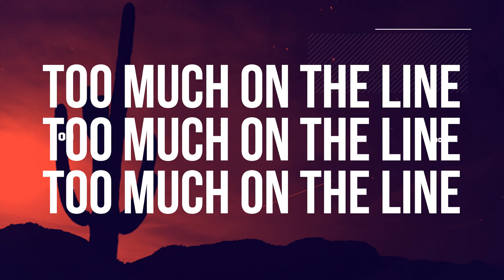Kari Lake - AZ GOV - "One Week"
2023 Telly Award Winner - Online Commercials: Editing - BRONZE